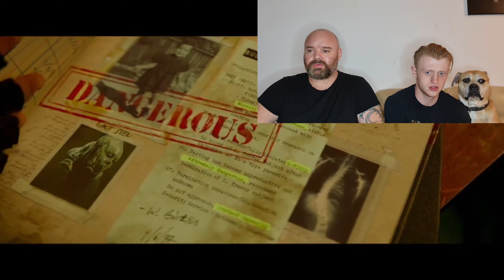Resident Evil Welcome to raccoon city Trailer Reaction